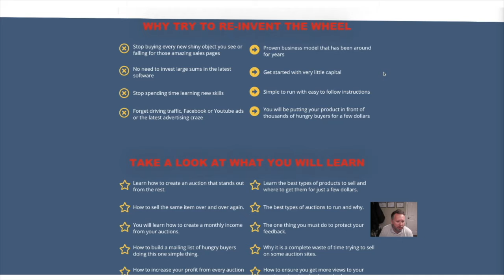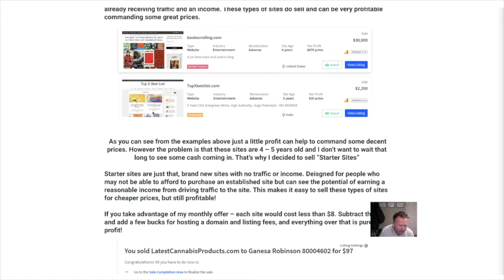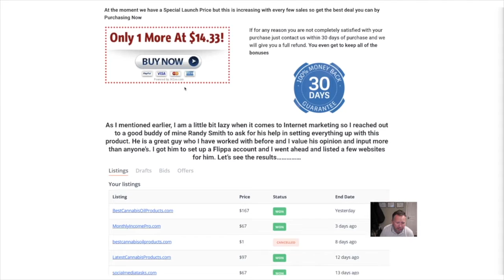Auction Flipping Success With Exclusive Bonuses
Thanks for checking out my Auction Flipping Success Review

 Auction Flipping Success is a great training and resource teaching you how to make money selling sites on Flippa

Auction Flipping Success is a great value for money product and should make a healthy return on investment considering it is a passive income style product.

This is my Auction Flipping Success Review bonuses

My Exclusive Bonuses
Laptop Life James (money On The Move Course)
Plus another ton of unannounced bonuses.

Plus all the others mentioned in the video but only with the white label as you really need that!

Once purchased join my exclusive members area for lots free advice & bonuses

If you would like to access the mentor group I’m in check out the webinar here!

(this is the best software I have used in the last 20 years online)

Thank you for your time and I wish you all the best success on your online journey.

Best wishes
James Kennedy